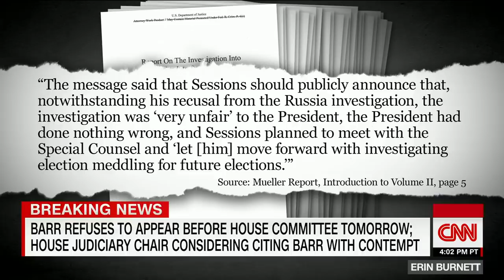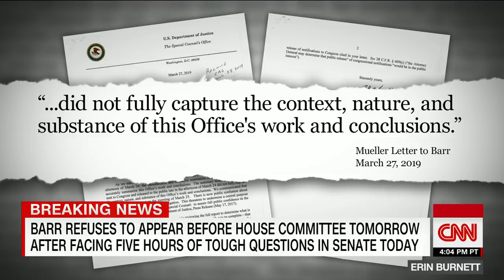Erin Burnett 'Clear Barr And Mueller At Odds Over Findings'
May 01, 2019 - CNN's Erin Burnett recaps Attorney General William Barr's testimony before the Senate, stating it's clear that Barr and special counsel Robert Mueller are at odds over the "most basic findings."